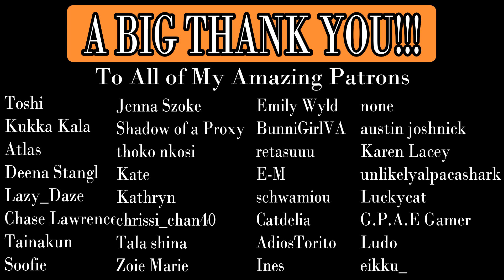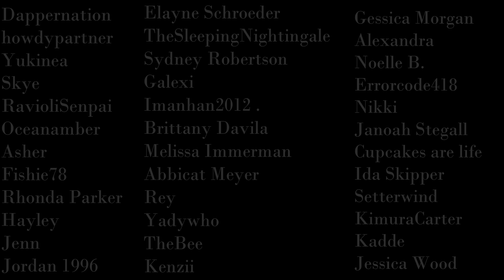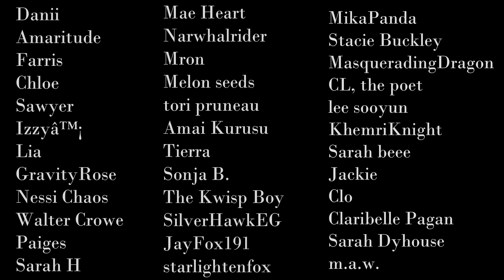[M4A] Meeting Your Professor Out Of Class [Stressed Listener x kind Professor] [Comfort] [ASMR RP]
After over 2 years we're revisiting the first character ever to appear on this channel! Enjoy :)

The Full Title: Meeting Your Professor Out of Class [Stressed Listener x kind Professor] [Comfort] [ASMR RP] [Flustered] [M4A] [M4F] [ASMR RP] [Personal Attention] [Roleplay] [asmr anime] [caring] [asmr] [boyfriend asmr] [sleep aid] [roleplay] [anime teacher] [romance] [caring roleplay] [professor x listener] [anime asmr boy] [m4f] [tsundere asmr] [anime asmr] [asmr romance] [asmr relaxation] [asmr comfort] [m4f asmr] [deep voice] [asmr roleplay] [reunion] [asmr boyfriend x listener] [асмр] [m4a] [mxa] [pebblesasmr] [pebble] [boyfriend] [va] [boyfriend va] [story va] [sleep] [deep voice] [flustered] [soft spoken] [bf rp]

This M4A ASMR RP contains a kind Professor, themes of relaxation, personal attention, comfort, sleep aid, deathreunion

Credits:
Voice: PebblesASMR
Script: PebblesASMR
SFX: EpidemicSounds
Character Art: Pinteres (MLBunny414)
Background Art: WallpaperFlare.com